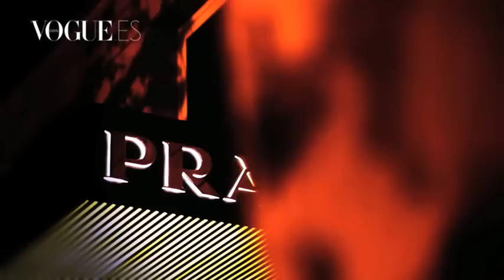Así fue VFNO 2011 en Madrid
Actores, modelos, diseñadores ... celebran con Vogue la gran noche de las compras